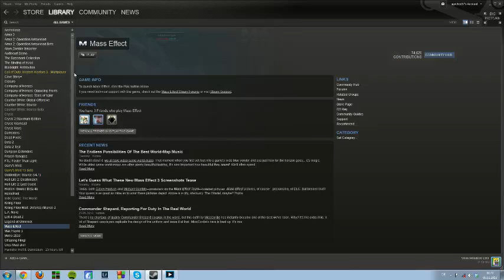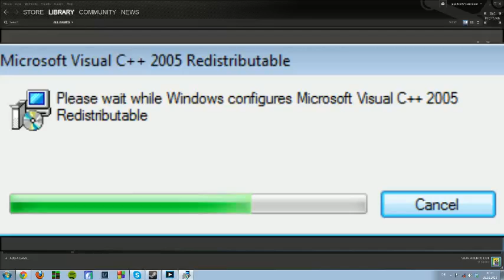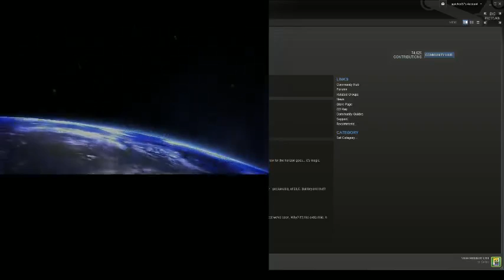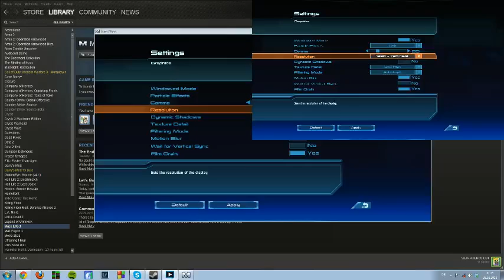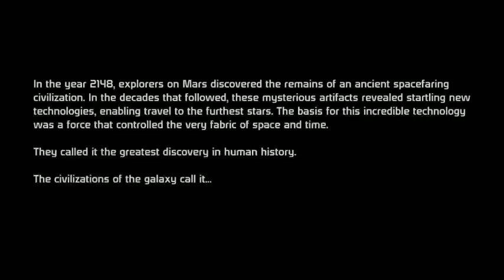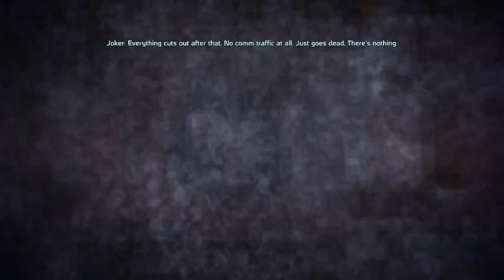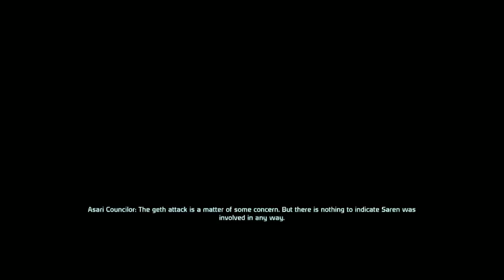Mass Effect: LIVESTREAM [Part 1]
Hello Everyone!
EpicTurtlez here just going to play some Mass Effect, this was played on a Live Stream I did over on Twitch.tv, Be sure to check that out

xx